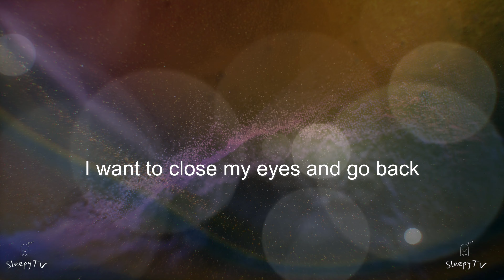Just Say It out Loud - Gamma Skies feat NeiNei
Audio & Video for personal use only. Copying, re-uploading, sampling etc. are not permitted